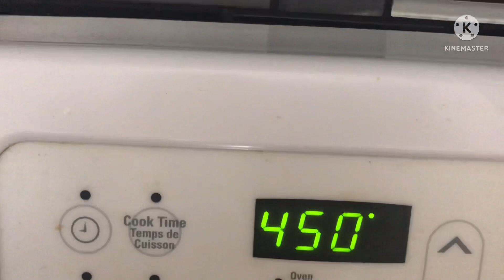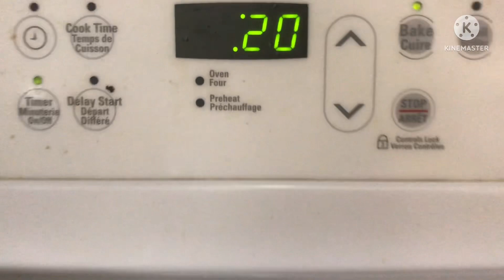Silicon baking cups/Product testing